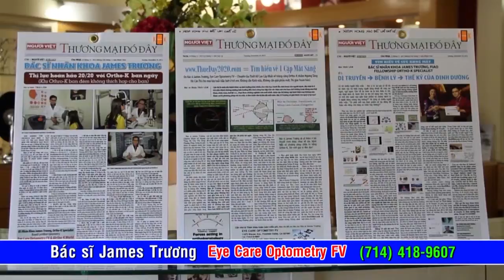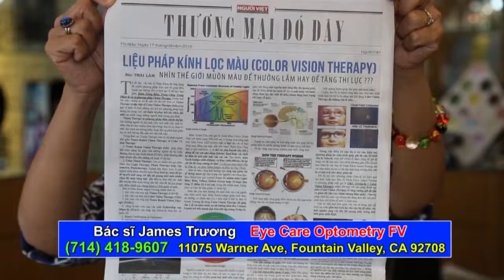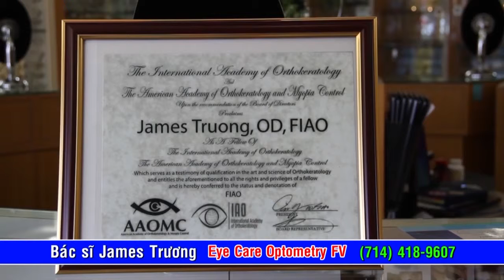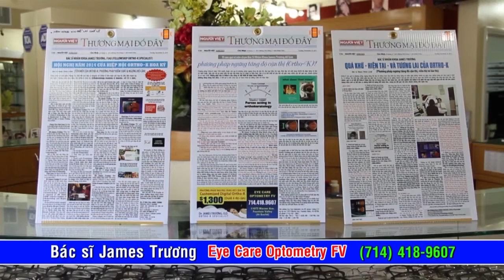BS James TRuong 184F